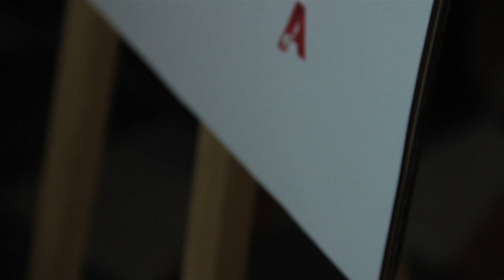Le Onde Martenot per Angio @Teatro Rossi Aperto - Pisa - 13 dicembre 2014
Le Onde Martenot dal vivo al Teatro Rossi Aperto di Pisa all'interno del "Crowdfunding Tour" del film Angiò del regista viareggino Leonardo Palmerini.

Il film utilizza riprese dal vivo e grafiche. È basato sul romanzo “Angiò uomo d’acqua” di Lorenzo Viani.
Lorenzo Viani fu pittore, scrittore e scultore di spicco dell’avanguardia espressionista italiana dimenticato dalla storia dell’arte e dai suoi concittadini.
Il lungometraggio svela il messaggio forte di Lorenzo Viani, testimone di vita ai margini e della comunanza con il suo popolo di antieroi.

riprese video | Guido Alberto Mattei
riprese audio | Alessio Bertelli
editing video | Leonardo Palmerini
editing audio | Maurizio Bottazzi

Le Onde Martenot nascono nel 1999 dal rinnovato desiderio, comune a tutti i suoi componenti, di esibirsi e confezionare canzoni.
Dopo diverse esperienze e riflessioni ad ognuno è piaciuto sedersi con gli altri e suonare, guidati da uno slancio entusiastico-maturo colto al pelo dell’età consentita.
L’esigua attività live è dovuta ai motivi personali soliti, che danno comunque modo al gruppo, almeno di scegliere i modi e i tempi per sentirsi a proprio agio.

Le Onde Martenot

Luca Checchi, voce
Leonardo Palmerini, basso
Antonio Agostini, chitarra elettrica
Lara Vecoli, violoncello